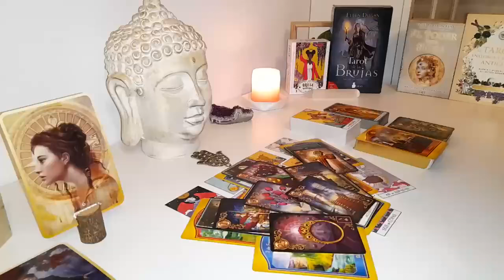ARIES😳DAMN THIS PERSON IS GOING CRAZY🥴​ OVER YOU ARIES I'M NOT TAKING“NO”FOR A ANSWER🤷🏾‍♂️PERIOD​❗